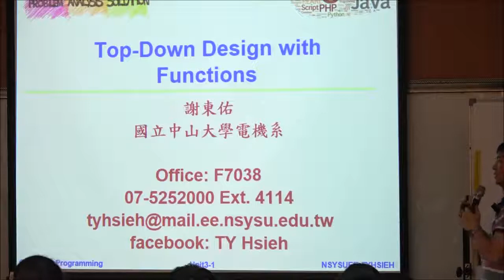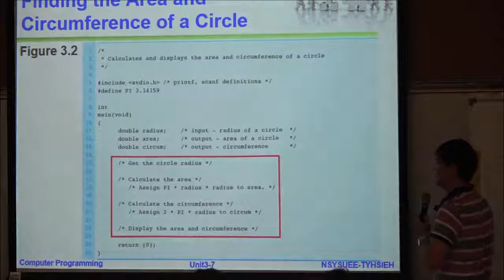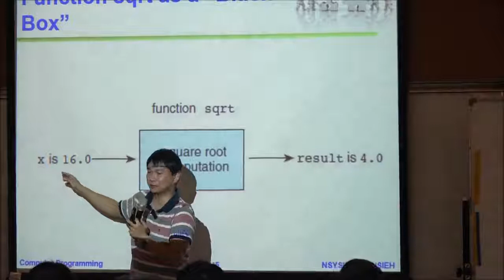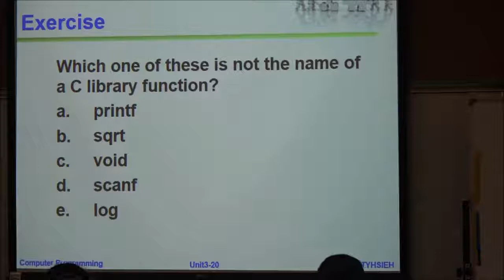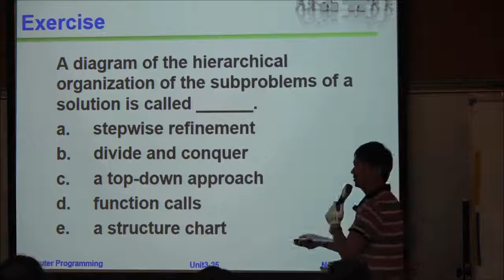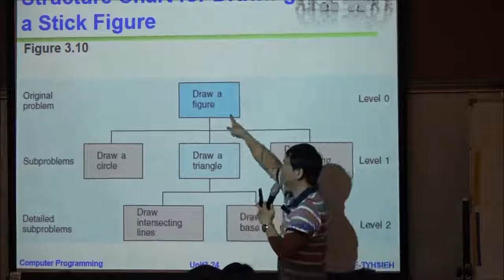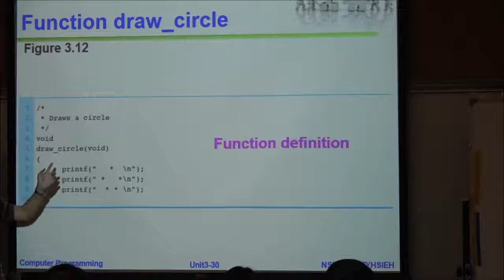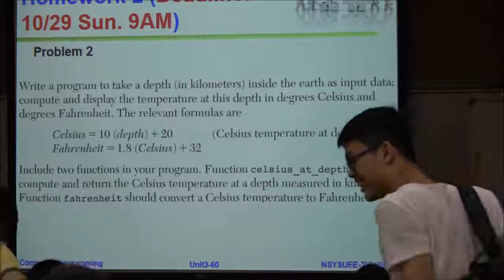計算機程式-第四堂(下)